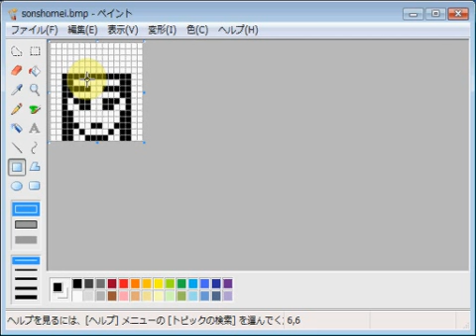三国志 孫小妹 emozi icon made by a simple way with MS paint.